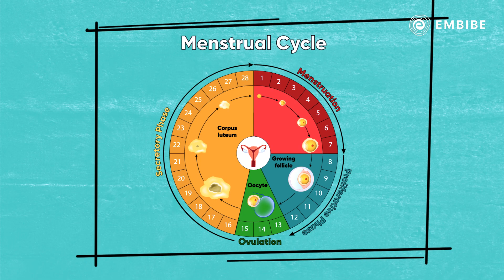Bursting the Myth of Periods | Interesting Facts | Ankana Kumari | Pritesh Sir | Embibe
Embibe brings you an exciting new video on interesting facts.
Watch this video to know about the myth of periods with Ankana Kumari Ma'am and Pritesh Sir.